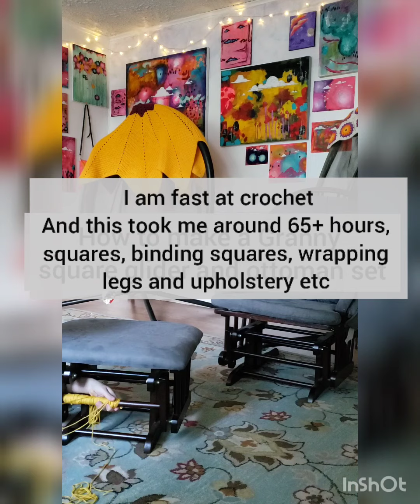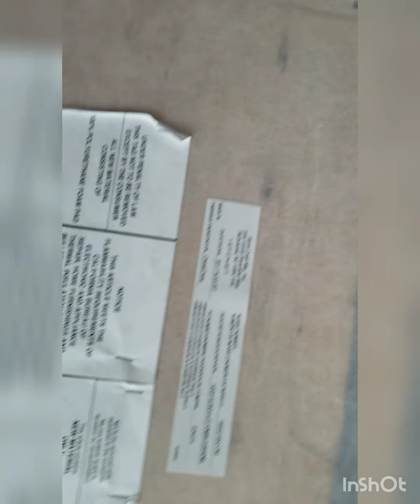EASY PZ Granny Square Glider and Ottoman set PART ONE How to crochet tutorial refurbish old chair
EASY PZ Granny Square Glider and Ottoman set PART ONE of TWO How to crochet tutorial refurbish old chair and ottoman